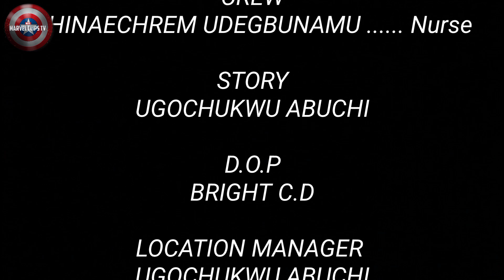My Dangerous Daughter and her Sister Season 2 (New 2022 Trending Blockbuster Movie) My first work.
The Continuation of My Dangerous Daughter and her sister.
This video is talking about a girl Named  Joy, who always deserve her parents in the name of being a good child, Also pretending to be a church girl not knowing she's one of the runs girls in the street.

The video was featured with many Actors like,
Apostle Nwakwoude as Mr John
Ngozi Nnaji as Mrs Mary
And many more of them